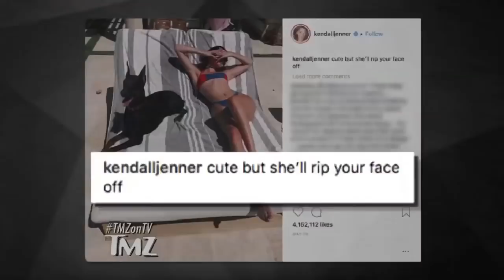Kendall Jenner's Dog Allegedly Bites Little Girl! | TMZ TV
A source close to Kendall tells us her dog never made contact with the child -- it was startled by the little girl -- and it never bit her.